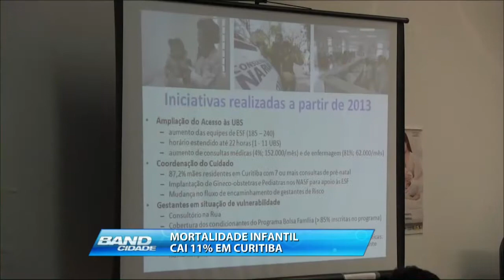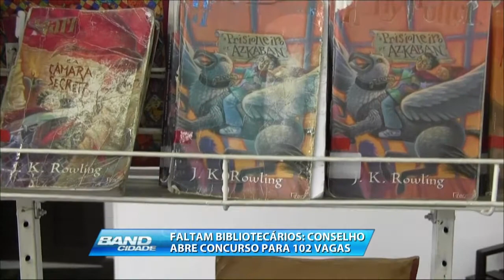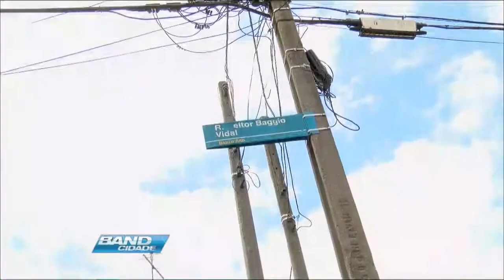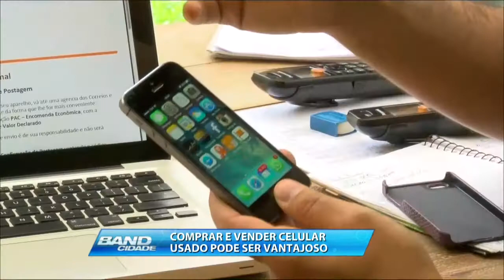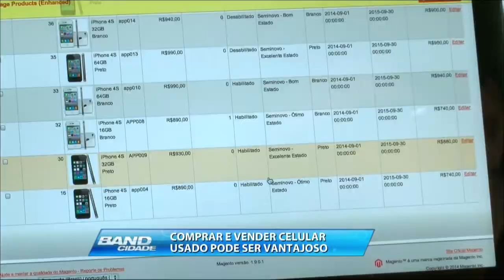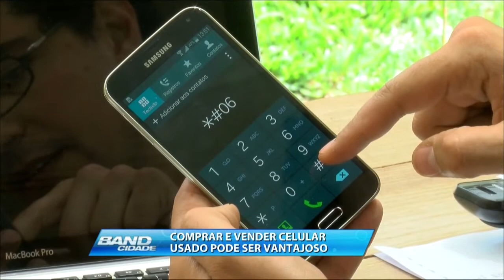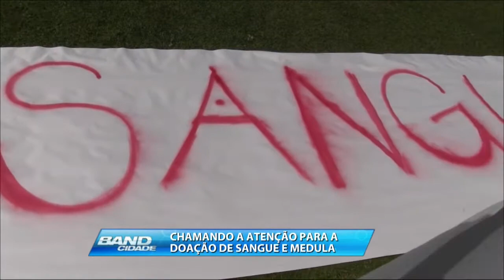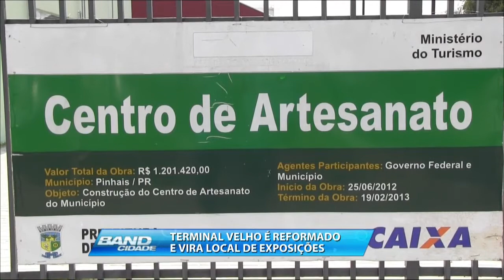(23/10/2014) Assista ao Band Cidade desta quinta-feira | BAND CURITIBA